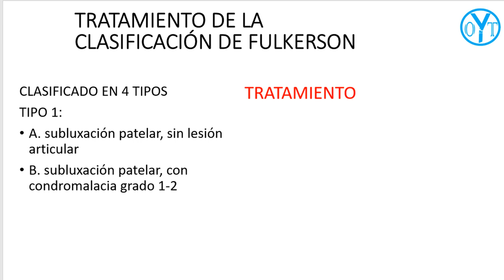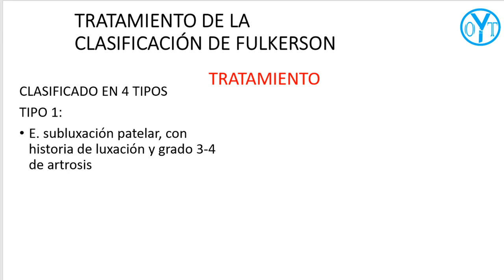clasificación fulkerson, tratamiento tipo 1